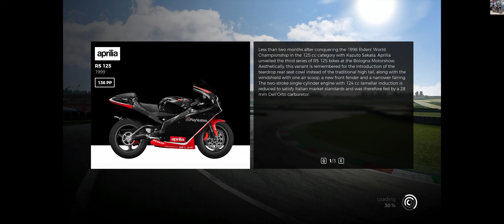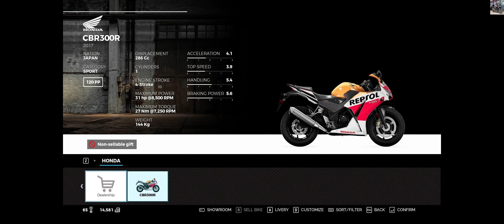Ride 3 # 1 NickPissanu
ขอบคุณที่หลงเข้ามา อยากดูวิดีโอแบบไหน เกี่ยวกับอะไรก็เสนอแนะมาได้ครับ ถ้าทำให้ได้ก็จะทำให้ครับ

Thank you for coming in What kind of video do you want to see? About anything you can suggest. If I can do it, I will do it.

Logitech Gaming Driving Force G29

Gigabyte AORUS GeForce RTX™ 3060 Ti ELITE 8G [ Game Rendering ]

Corsair Strafe RGB MX Silent

DirectX 11